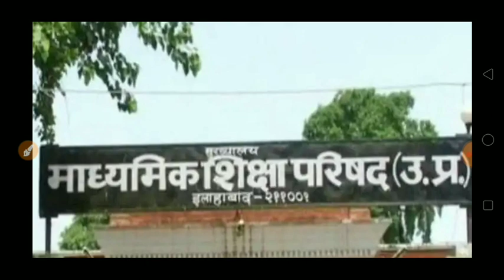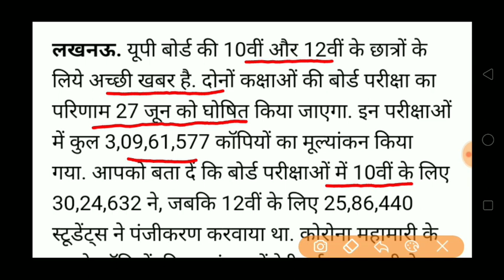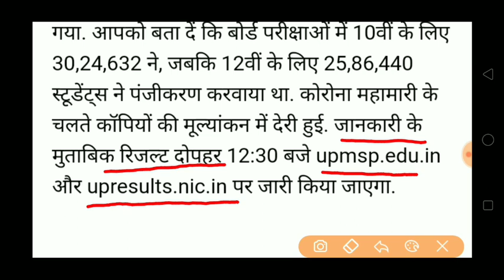U.P. BOARD EXAM 2020 RESULT DATE /HIGH SCHOOL EXAMS 2020 RESULT DATE/INTERMEDIATE EXAM 2020 RESULT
IN THIS VIDEO I HAVE DISCUSSED WITH U.P. BOARD EXAM 2020 RESULT DATE /HIGH SCHOOL EXAMS 2020 RESULT DATE/INTERMEDIATE EXAM 2020 RESULT